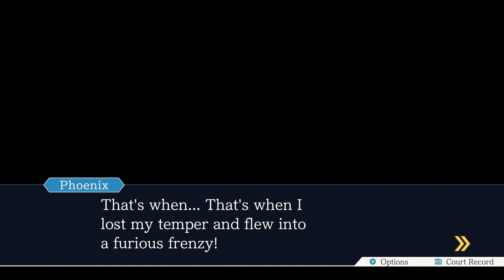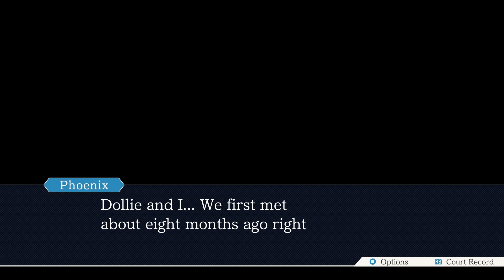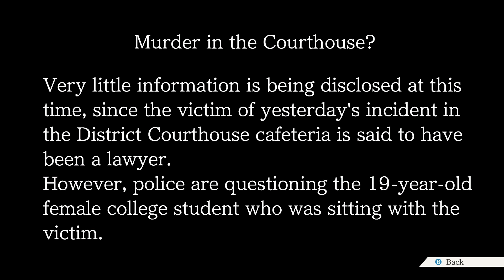Phoenix Wright: Ace Attorney - Trials and Tribulations - Part 2 - Madame Mia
Hello everyone and welcome to Phoenix Wright Ace Attorney and today, after a brief recess a new eye witness begins to testify, Phoenix's "girlfriend" Dahlia Harthowrne brings some new details to light